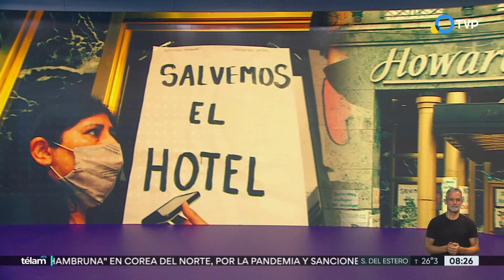Trabajadores de un Howard Johnson temen por sus fuentes de trabajo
El hotel de la cadena se encuentra en Bernardo de Irigoyen al 400, a metros del Obelisco, pero está cerrado. Los empleados no cobran desde marzo el salario. Y temen quedarse en la calle.